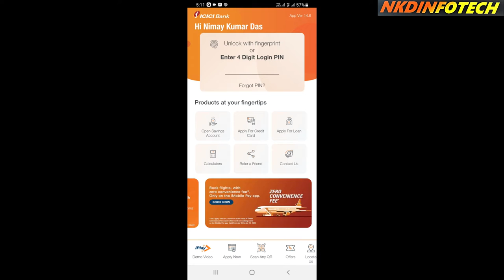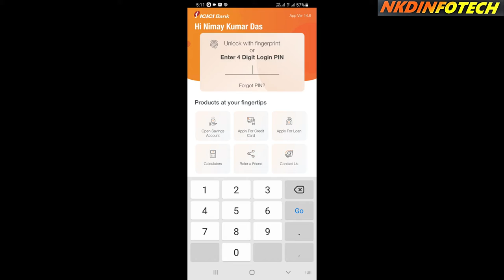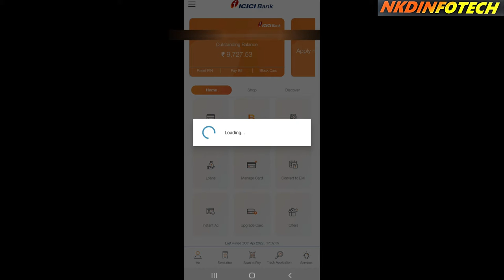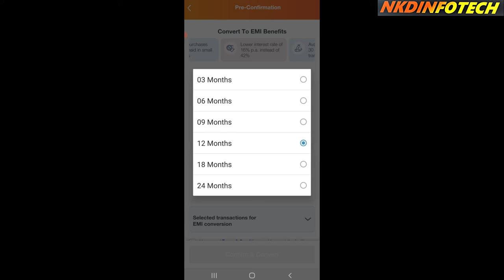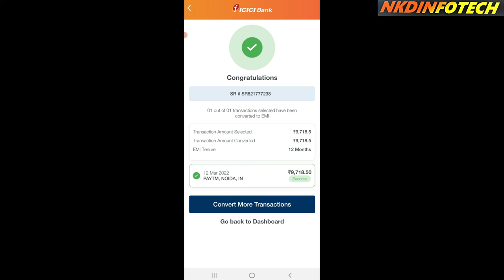CONVERT CREDIT CARD LOAN AMOUNT TO EMI IN 5 MINUTS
FIRST OF ALL THANKS TO EVERYONE WHO WATCHING THIS VIDEO

मेरे इस CHANNEL से जुड़े रहने के लिये चैनल को SUBSCRIBE जरूर कर ले ।इस वीडियो में आपलोग मेरा (NKD INFOTECH) का सभी वीडियो को देख पाएंगे इसलिये आपलोगो से request है कि इस चैनल को support ।like,शेयर,ओर subscribe करना ना भूले
 HOW TO CONVERT CREDIT CARD BILL TO EMI
PAY BILL EMI
How can I convert my credit card bill to EMI?
What happens if I convert credit card to EMI?
Can I pay my credit card EMI in advance?